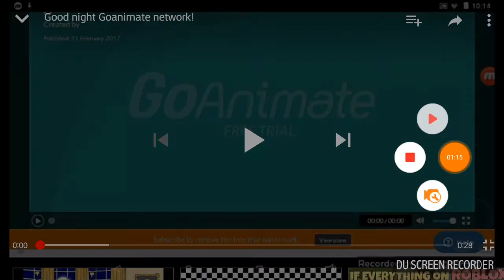Goanimate network commercial break 17/06/18